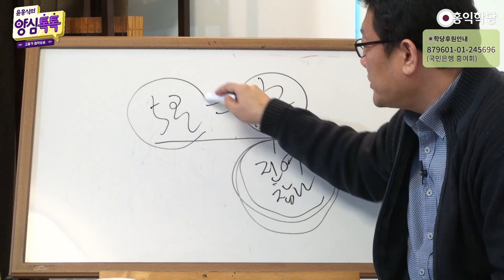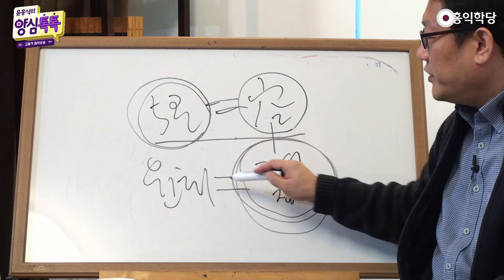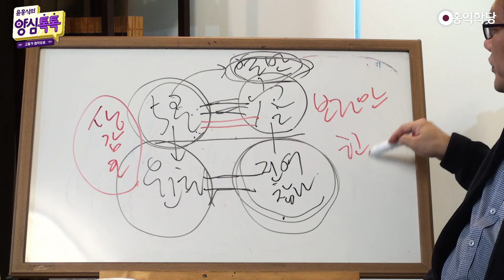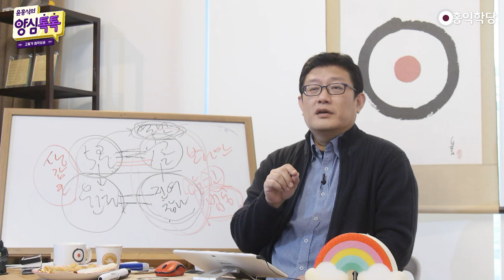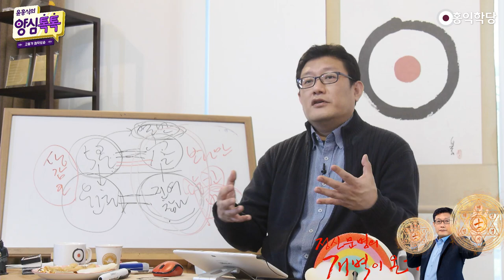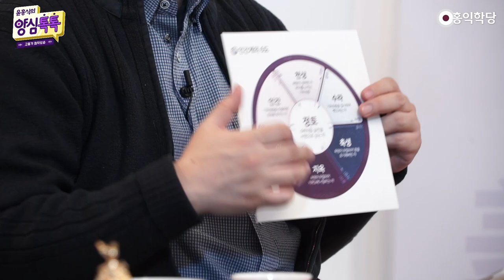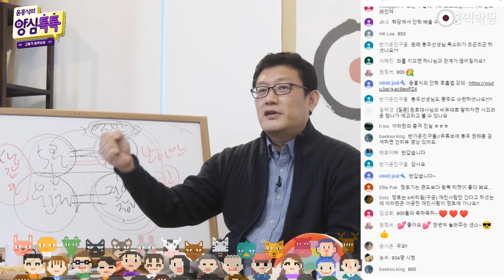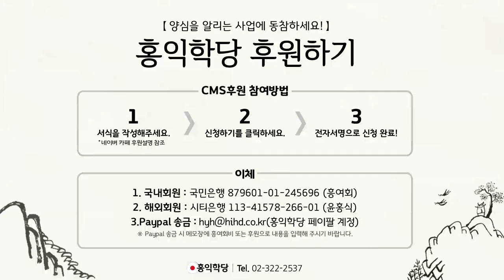[양심톡톡 Q&A] 아라한은 윤회를 벗어날 수 있나요?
- (200321 양심톡톡) 아라한은 윤회를 벗어날 수 있나요?
대표님은 아라한이 열반에 들었을 때,
윤회에서 벗어났다는 걸 인정하시나요?
아니요! 아라한은 윤회에서 못 벗어났습니다.
그렇게 말씀하는 이유는 알죠.
윤회를 벗어날 수가 없다니까요.

그게 '법공ㆍ구공'까지 가보면 나와요.
'법공ㆍ구공'까지 공부하면,
제가 윤회 얘기를 왜 하냐? '법공ㆍ구공'까지 가면,
윤회가 아니면 우리가 보살도 할 방법도 없고.
윤회가 아니면 우리가 영성을 높일 방법도 없고.

일체 현상계, 법공이라는 게 뭔데요? 법공.
반야심경의 주장이 뭡니까?
"5온이 공이다!" 이걸 초기 불교식으로 해석하는
많은 분들이 있는데, 중간학파나 다 엉터리입니다.

공은 '진여'입니다, 진여, '참나'. 제가
'마하반야바라밀경' 강의한 것부터 혹시 들어보세요,
의문나시는 분들은. '5온'이라는 게 뭔데요?
'윤회'에요! 윤회가 그대로 '진여'라는 거예요.

누가 윤회 하나요? 5온이요!
공은 뭐가 공하다는 건가요? '참나'가요1
'윤회가 그대로 참나'라는 것을 아는 분이
'윤회를 벗어나니 마니..' 란 말을 할 수가 없습니다.
소승불교의 '아공'에서만 가능한 이야기에요.

거기서는 그러면, 거기 분들은 뭔 얘기냐?
'나는 5온을 벗어나서 열반에 들었다.'
이건 가능해요.
근데 '5온을 벗어날 수는 없다'는 거예요.
'5온이 그대로 참나'이기 때문에..

5온 작용을 최소화해서, 열반에 안주해서
살아가는 게 가능해요. 그게 아라한들 경지.
그렇게 살 수 있을 뿐이지. 나 이제 죽으면서,
'5온이 이제 사라진다.'라고 믿고 간 거지..
실험 가능한 영역에서는 뭐였죠?

'5온 안에서 열반에 안주'해서 살아가는 것.
이것만 가능하지.
'죽을 때 5온 벗어진다.'는 보장이 없습니다.
법공까지 공부하면, 5온이 본래 참나의 작용이기 때문에
이걸 벗어날 수가 없습니다.
따라서 윤회를 벗어나는 건 불가능 합니다.

법공ㆍ구공 관점에서는 이렇게 정의할 게요.
법공ㆍ구공 관점에서는 윤회를 벗어난다는 게
불가능합니다. 소승 관점, '아공 관점에서만,
윤회에서 벗어날 수 있다.'고 믿는 겁니다.

법공 중에서도 힌두교식 법공관은 이런 게 있어요.
5온이 참나, 여기서는 '브라만'이라고 하죠.
"5온에 해당되는, 모든 생각ㆍ감정ㆍ오감에
현상계적 행위가 본래 '브라만의 작용'이다.

이게 둘이 아니다." 여기까지 인정해요.
그래서 힌두교도 어떤 법공의 입장입니다.
일정 부분 법공의 입장인데,
이 법공은, 역시 소승적인 법공은 뭐냐하면,
그러니까 '브라만에만 들어앉아버리면 된다.'
이런 식 주장이 또 있어요. 가능합니다.

약간 '변종 법공'이죠, 힌두교는.
제대로 법공은 '대승법공'이고. 대승법공의 결론,
대승법공이 선포된 게,
'반야바라밀다심경ㆍ마하반야바라밀경ㆍ금강경'
이런 반야부 경전이고요.
그게 궁극적으로 구공까지 해서 온전히 드러나는 게,
'화엄경ㆍ유마경ㆍ법화경'입니다.

이쪽 대승불교 공부를 해보시면 알 수 있습니다..
부처님은 그렇게 얘기하셨죠. 부처님은,
부처은 윤회에서 벗어날 수 있다고,
아공만 가르쳤다는. 그래서 법화경에서 뭐라고 해요?
"내가 그때 니네들 수준이 하도 안 돼서,
아공 밖에 얘기 못 해줬다. 너희가 사실 열반에 든 게
진짜 열반에 들어서 사라진 게 아닌데,
열반에 들어서 이제 해탈했다고 내가 얘기했다."

'사실, 그 말 다 뻥이었다.' 이게 법화경 내용이에요.
그래서 대승의 입장이 그래요. 제 주장이 아니에요.
대승의 입장이 '열반이 든다는 건 뻥이다.' 하고
시작합니다. 방편이라고 하는 거죠. 아시겠죠?
아니, 실험 가능한 영역이요.
지금 우리가 살아서 밖에 알 수 없잖아요?
살아서 지금 실험할 수 있는 게, 열반에 안주하는 거.
그건 열반에 안주하는 건, 저도 다 해요.

이걸 가지고, "나는 해탈했다."
이 말을 못 한다는 거. 왜?
윤회가 본래 '공(空)'인데,
무슨 윤회로부터의 벗어남이 있냐? 저는 법공ㆍ구공을 공부했기 때문에,
생각이 그리 가버리지, 아공 차원에서
"아, 내가 이제 윤회 안 하려나 보다."
이런 생각을 할 수가 없어요.

'윤회에서 벗어난다.'는 생각을 할 수 가 없게 돼요.
법공ㆍ구공까지 아시면.
턱없는 저의 6바라밀 실력을 알면,
'세세생생 엄청 더 닦아야겠구나!' 하는 것을
수용하게 돼요.. 또 6바라밀의 실력을 제가,
6바라밀의 실력이 만렙이라 하더라도 제 실력은,

6바라밀 실력이라는 게 뭐죠? 결국은,
온 우주 중생을 구하기 위한 6바라밀이지.
저만 살려는 6바라밀이 아니니까,
내 6바라밀이 만렙이다 그러면,
더 더.. 윤회를 해서, 온 우주 중생 다 구하고
다녀야 되는 거 아닌가요?
뭐 윤회를 하고, 무슨 방편을 쓰던지간에..
그럴 수 밖에 없는 겁니다.

공부를 해보다 보면,
어쩔 수 없이 그렇게.. (됩니다.)
윤회가 지긋지긋하면 견성하세요.
보살되세요. 윤회가 재밌어질 겁니다.
지긋지긋하면서도, 또 재밌어요, 이게, 이 정토 게임을 즐기게 되면,
'아, 또 한판 또 해야 되나?' 하는데.
또 그 한판에서 또 고렙될 생각하면,
또 가슴 뛰고, 그런 게 있어야 돼요.

막 그냥 다 게임이 즐겁기만 합니까?
그런데 또 보람이 있고,
'신바람 나는 부분이 생긴다.'는 거예요.
보살되셔야지 그게 생깁니다, 제대로.
자꾸 떠날 생각만 하는 소승 수행은요.
당시 부처님이. 인도인들 보니까, 대승이고
법공이고 뭐 제대로 가르칠 (수가 없었어요.)
인도인들은 법공을, 기존 힌두교에서 이미
법공을 해도 소승적으로밖에 안 하거든요. 그러니까

인도인들의 삶은 소승을 지향하는 문화니까,
그런 걸 이용하면서 방편을 펴신 거예요.
소승을 이용하면서 방편을 펴신거예요.
그렇게 보셔야 됩니다. 그런데
부처님이 '아공'만 가르쳐주고 가셨지만,
대신에 '구공'의 핵심인 '자비'를 엄청 강조해주셨죠.

"8정도(八正道)"라고 하는
'구공'의 핵심요결들을 얘기해주셨죠.
그게 토양이 돼서, 500년 후에 이제 어떻게 됐죠?
인도에서 한 500년 뒤에 4500년 뒤죠,
엄밀하게 말하면. 제대로 대승을 꽃 피웠습니다.
이제, 그 뭐죠? 농사지을 상태가 아니었던 거예요,
부처님때는.. 그래서 땅에 비료나 주고,
땅 질을 풍요롭게 만들어놨다가,
한 4500년 뒤에는 인도에서 대승사상이 나와요.

보살도, 법공ㆍ구공이 제대로 터져 나왔어요.
그런 역할을 하신 거예요. 근데 지금도
부처님 법만 붙들고 계시면,
그런 분들은 계속 계시겠죠, 영원히.
그런데 저는 "그러지 마시라!" 하는 거예요.
그분들 얘기랑 제 얘기를 너무 충돌시키고 그럴
필요가 없는 게, 그분들은 그분들의 길을 가면 돼요.
저는 '대승의 입장'을 전달할 뿐이에요.
대승이 가야 될 길, 그리고 특히 정신개벽에 대해서
책임감을 갖고 있는데 개벽은 '대승으로 가자!'지.

'소승으로 가자'가 개벽이 못 된다고 확신하기 때문에,
'대승 사상을 전파해서 개벽을 이루겠다.'는
그것 밖에 없는 겁니다.
소승 수행자분들하고 싸우고 싶은 것도 아니고..
'아라한이 윤회를 벗어났다.'는 거는요.
그냥 '정토 같다.'는 게, '정토 같다.'면,
'윤회를 벗어난다.'는 게 완전히 사라진다?
인도인들은 그렇게 믿는다니까요. 그러니까
그 믿음이 모든 현상을 그렇게 해석되게 만들어요.

근데 저는 실제 리얼, 실제는 법공ㆍ구공관점,
뭐 리얼 아니라고 주장하실 수 있고,
팩트 아니라고 주장하실 수 있죠.
어떤 저의 관점을 들어보세요.
법공ㆍ구공까지 공부하는 입장에서는,
윤회 벗어났다는 게, 정토에 갔다는 거예요. 정토.
6도 윤회를 초월한 정토. 자, 보세요. 6도죠?
천상계. 인간계. 수라계. 아귀계. 지옥계. 축생계.
6도에서 잡히지 않는 정토에 태어난 양반은요.
정토에 태어난 양반은 6도 사람들이 알 수가 없습니다.

6도에서 알 수가 없어요. 그러니까
'윤회 벗어났다.'는 말이 맞죠.
'정토에 갔다.'고 보세요.
충격. 아라한의 충격, 진실. 그것을 알려주마.
'정토에 갔다.'고. 보세요. 자, 이 얘기를 또
그분들한테 하면, 뭐 안 받아들일 수 있죠. 그런데
그 초기 불교 공부하는 분들 중에도요,
그런 스님들 계세요.
'확실히 열반에 들어갔다.'는 게, 뭔지 모르겠다.
6도는 떠났는데, 어디로 가는지 모르겠다고요.

왜? 부처님도 얘기 안 하셨으니까.. 부처님도
얘기 안 하신 영역이니까 '윤회를 벗어났다.'는
것에 정확히 모른다, "솔직히 우리 모른다."라고
고백하시는 스님이 자명한 스님이에요.
저는 하나의 대안을 드리는 거예요.
대승과 서로 소통할 수 있는..
"정토에 갔다!"고 보는 게 어떠냐? 됐죠?
정토는 편도가 아닙니다. '왕복'입니다.

갖다 또 오셔야 돼요. 아니 여러분, 중생 구제도
해야 되고, 여러분 도도 닦아야 되니까 오셔야죠.
그래서 '가면 다시 안온다.'는 식의 정토론.
그것도 저는 방편이라고 봅니다.
아라한도 방편. 열반에 들어서 영원히 오지 말자,
(이것도) 방편. 정토에 가서 영원히 오지 말자, 방편.
다 소승적인 (방편들 입니다. 그런데)

자유자재로 늘 열반에 들어있자.
대승은 이겁니다. "늘 열반에 들어있자."
"늘 정토에 살고 있자."
단 정토라는 건 '우리 마음의 영역'이니까,
우리가 6도를 돌더라도 '정토의 마음'에 접속하고,
6도를 돌면서 중생구제하고 윤회 다 할 수 있다.
즉, 정토에 사는 사람은 윤회 해도 정토에 사는 거다,
이런 수준 높은 고품격 진리를
저는 한번 주장해봅니다.